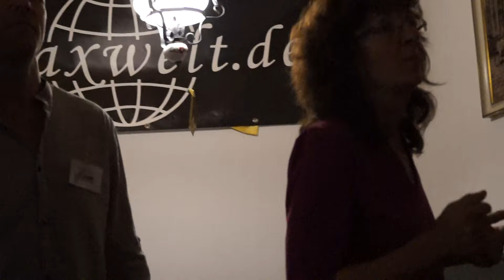Jamsession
Die Jamsession nach dem Dozentenkonzert. Genial